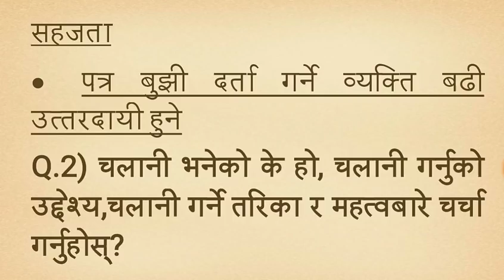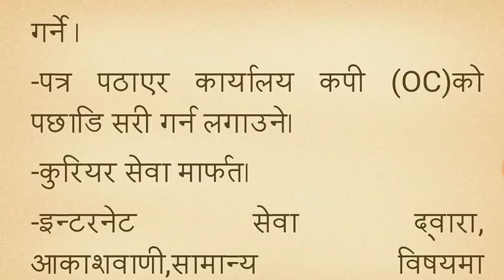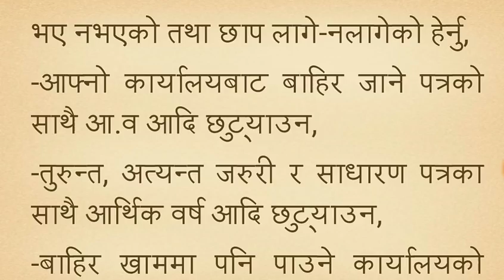चलानी भनेको के हो , चलानी को महत्व// Chaalani // Darta